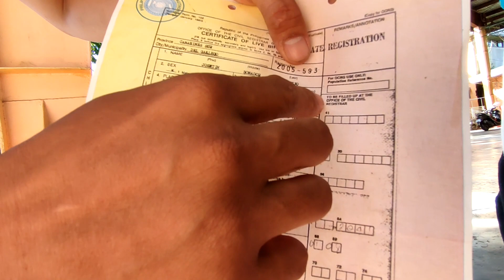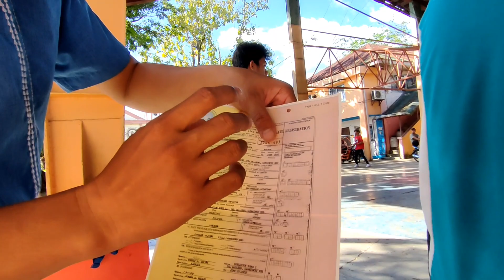How to Select a Basketball Player. Paano pumili Ng manlalaro Ng basktbol.. Featuring DNHS Try Out.